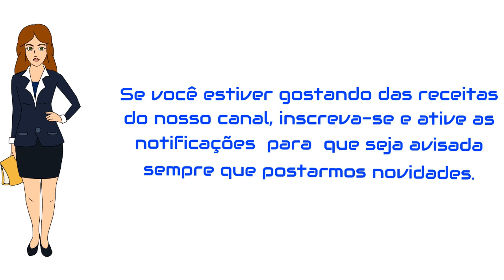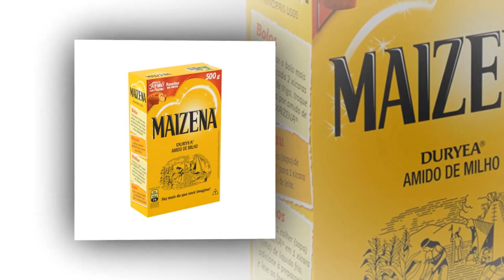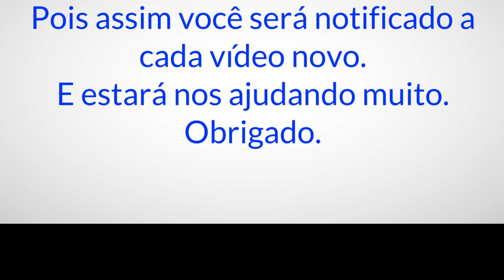Banana Pudding | O maior sucesso nas docerias dos EUA | Receita de banana pudding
Neste vídeo apresentamos uma deliciosa receita de Banana Pudding de maneira bem detalhada e fácil, com explicação passo a passo, de forma que qualquer pessoa consiga fazê-lo.

Esta receita culinária é composta de 11 ingredientes de valor bastante acessível e que podem ser facilmente encontrados em qualquer supermercado.

A Banana Pudding é considerada um dos mais destacados tesouros das docerias dos Estados Unidos e não é pra menos. Esse pavê cremosíssimo que intercala bananas, creme e bolachas e é arrematado com chantilly, é simplesmente irresistível.

Ingredientes:

100g de Açúcar cristal
600g de Bananas cortadas em rodela
240ml de Leite UHT
400g de Leite condensado
5 gotas de Saborizante Líquido de baunilha
4 gemas de ovos
10g de Farinha de trigo
10g de Amido de milho
400g de Chantilly batido
60g de Biscoito maizena ou de leite
Chocolate em pó (para decorar)

Agradecimentos à Dani Cruz do Canal PADARIA 2000